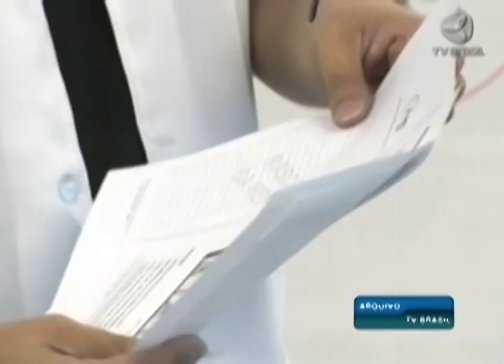Aumento no número de canditatos do ENEM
O número de inscritos no Exame Nacional do Ensino Médio aumentou este ano. Segundo o Ministério da Educação, o crescimento foi de mais de 20% em relação ao ano passado.